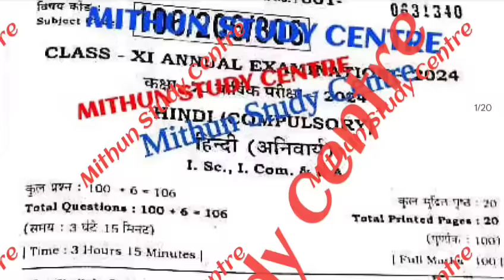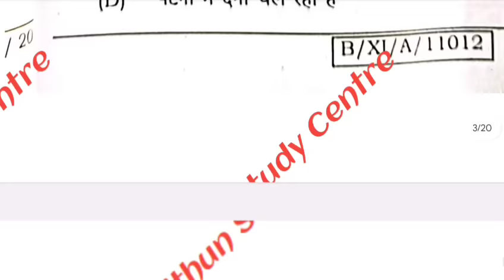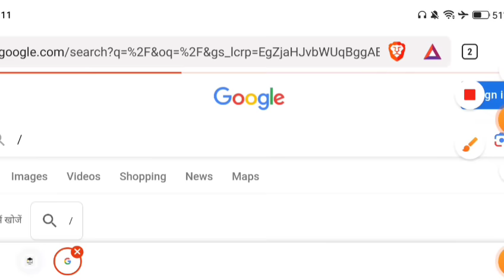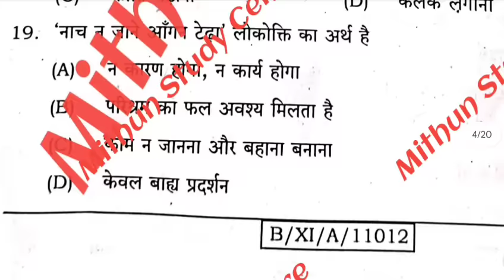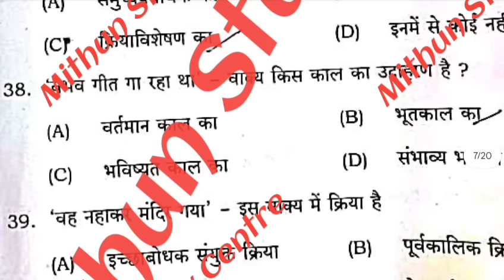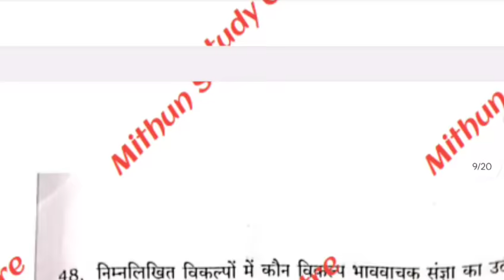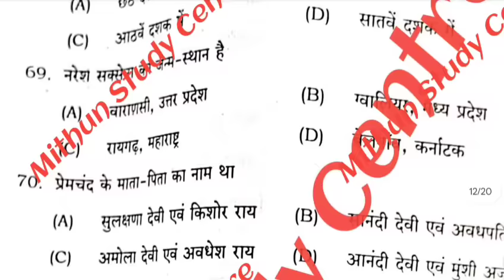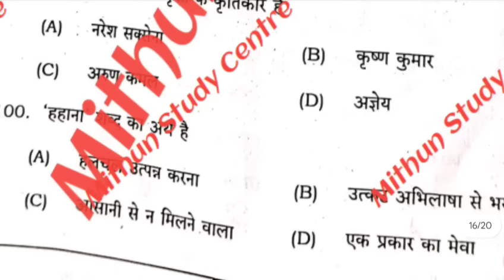(15.3.2024) Hindi Class 11th Final exam Viral Paper 2024 | 15 March Class 11th Hindi Paper 2024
Whatspp Group -

Bihar Board Class 11th hindi ka Objective Answer key 2024
Bihar Board Class 11th Hindi Original Question Paper annual exam 2024 | Bseb Bihar Board inter 2025
Class 11th annual exam 2024 hindi Viral paper || Class 11th ka hindi answer key 2024
Class 11th hindi final exam 2024
11th class hindi original question paper annual exam 2024
Class 11th hindi Question Paper Download Annual Exam 2024
Class 11th final exam hindi subjective question bseb class 11th hindi subjective question bihar board 11th exam 2024 hindi subjective 11th original question paper
class 11th hindi question bseb class 11th hindi Varshik Priksha subjective bihar board paper solution
15 March Hindi paper 2024
15 March 2024
15 March
bseb 11th hindi annual exam question paper 2024
Bihar board class 11th hindi annual exam question paper with answer
Bseb 11th hindi final exam question paper 2024
mithun study center
11th hindi annual exam question paper with answer
11th hindi final exam 2024 Class 11th hindi annual exam 2024 question paper with answer

11th class hindi subjective question
bihar board 11th hindi question paper 2024 subjective